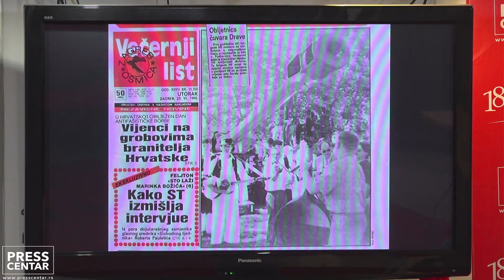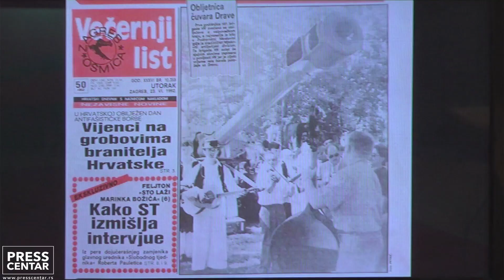"Šta su novinari otkrili decenijama od ubistava novinara i gde je tu pravosuđe?"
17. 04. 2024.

Organizator događaja: Udruženje novinara Srbije

TEMA: "Šta su novinari otkrili decenijama od ubistava novinara i gde je tu pravosuđe?"

Govorićemo o nalazima poslednjih istraživanja UNS-a o ubijenim novinarima i medijskim radnicima na ratištima devedesetih na prostoru bivše Jugoslavije, među kojima je i likvidacija dopisničke ekipe RTS-a na Baniji, kao i onome što bi ostalo skriveno da nije postojao pritisak javnosti i rad Komisije za istraživanje ubistava novinara u slučajevima Ćuruvija, Pantić i Vujasinović.

O tome šta su saznali istražujući ubistva novinara i medijskih radnika decenijama posle govoriće novinari Jelena Spasić, Filip Mirilović i Dragana Bjelica.

Do sada su učešće potvrdili predsednik Komisije za istraživanje ubistava novinara Veran Matić, javni tužilac Vrhovnog javnog tužilaštva Goran Ilić, Zaštitnik građana Zoran Pašalić, portparol Upravnog suda Milka Murganić, javni tužilac Javnog tužilaštva za ratne zločine Vasilije Seratlić i savetnik Mioljub Vitorović, Uglješa Mrdić, predsednik Odbora za pravosuđe, državnu upravu i lokalnu samoupravu u Narodnoj skupštini, Ivana Đurić iz Ministarstva za evropske integracije, advokati Dušan D. Bratić, Zora Dobričanin Nikodinović i Gordana Konstantinović.

U okviru istraživanja UNS je objavio i tekstove Zla sudbina putnika na koridoru, Smrt na Medenoj glavici i Smrt u bratovoj jakni.